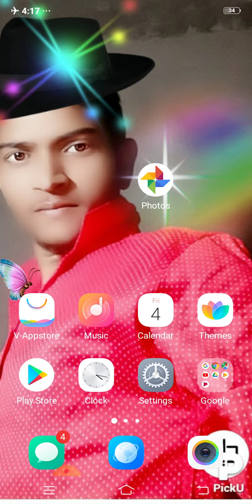इलाहाबाद यूनिवर्सिटी लेटेस्ट न्यूज़ 2020 सभी छात्र छात्राएं यह काम कर लो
Techman education,,